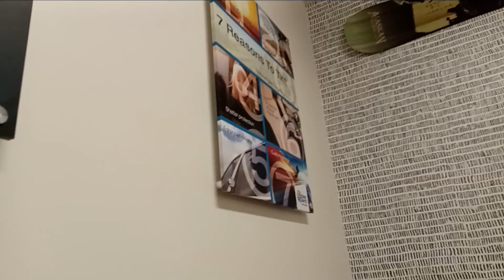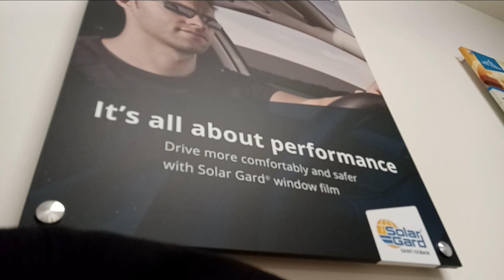In The Waiting Room While The Lincoln Gets Tinted!!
while I'm waiting for my car to get finished I'm in the waiting room with some great amenities some snacks and a TV all to myself. a great morning to start my day so worth the wait. here's the address if anyone is in AZ, mesa, east mesa, gilbert, chandler.